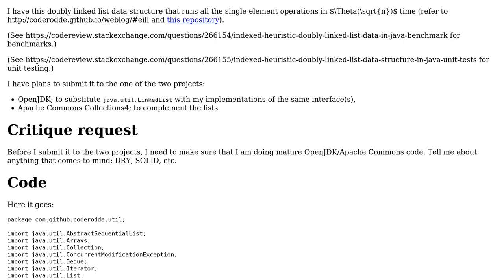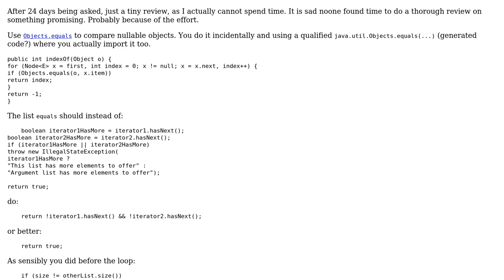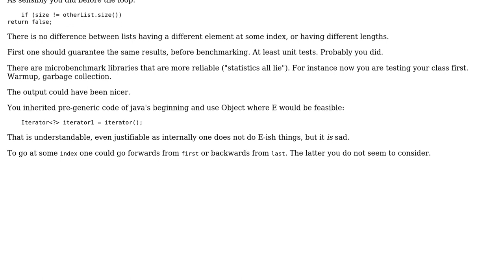Faster, indexed, heuristic doubly-linked list data structure in Java: implementation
With thanks & praise to God, and with thanks to the many people who have made this project possible! | Content (except music & images) licensed under CC BY-SA | Music | Images & others | With thanks to user Joop Eggen user Jamal user coderodde and the Stack Exchange Network Trademarks are property of their respective owners. You are responsible for your own actions.